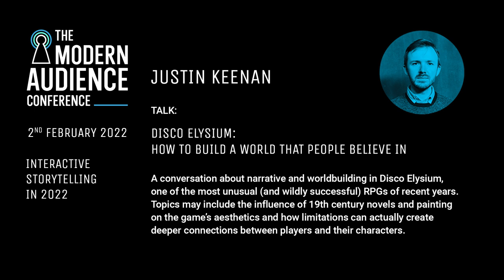Justin Keenan - Disco Elysium: How to Build a World that People Believe In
A conversation about narrative and worldbuilding in Disco Elysium, one of the most unusual (and wildly successful) RPGs of recent years. Topics may include the influence of 19th century novels and painting on the game's aesthetics and how limitations can actually create deeper connections between players and their characters.

Taken from the live Modern Audience conference event on 2nd Feb 2022

A one-day conference about interactive stories – their creators, fans and commentators.

We're all experiencing interactive stories, more every day. What happens between the hearts, minds and fingers of the modern audience and the creative minds who make these stories?

And how is interactive storytelling drawing and expanding from video games, social media, advertising and leftfield artistic forms?